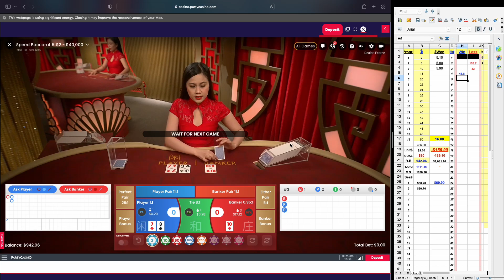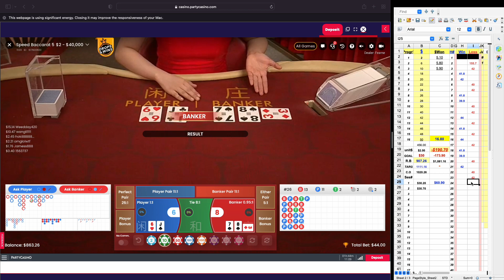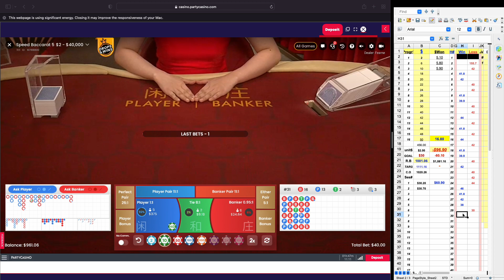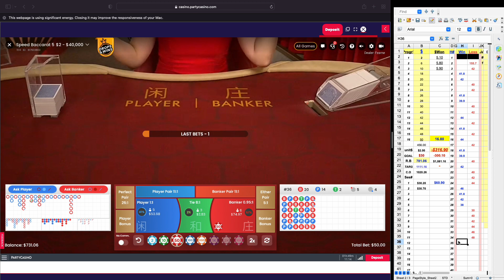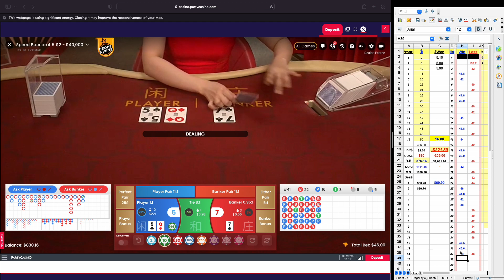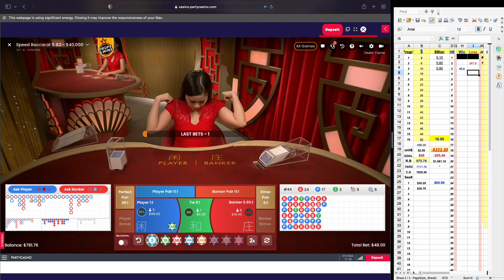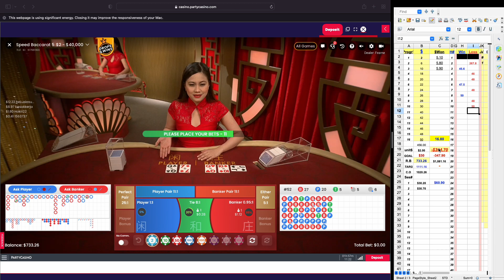Double Your Bankroll in 10 Days Challenge Day 2Sess#3c